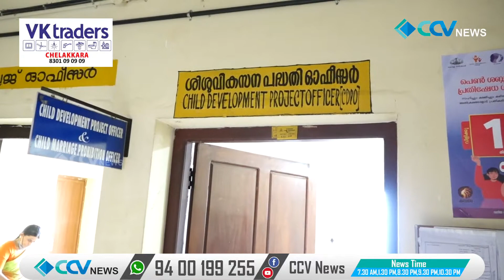സേവന വാരത്തിലും മാലിന്യ കൂമ്പാരമായി സിവിൽസ്റ്റേഷൻ